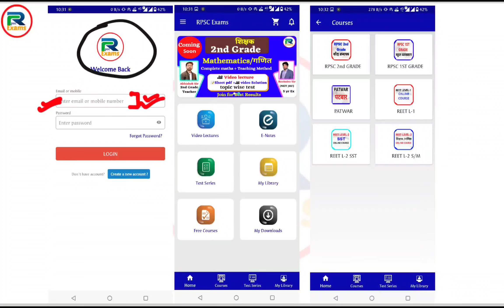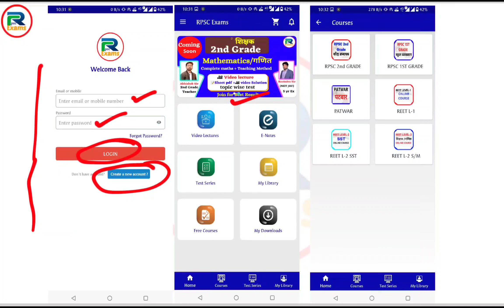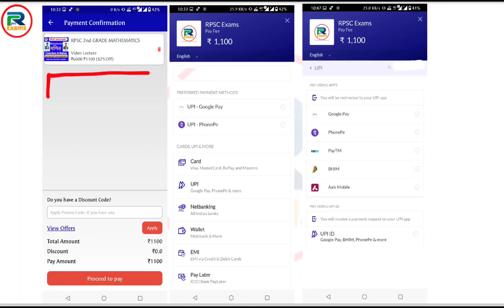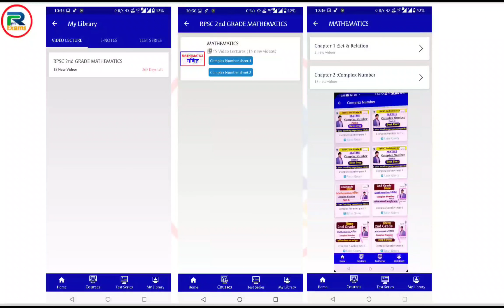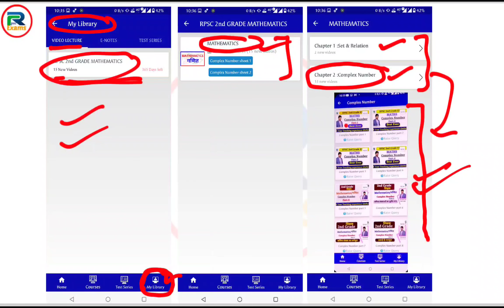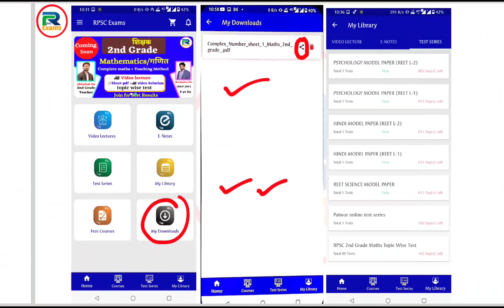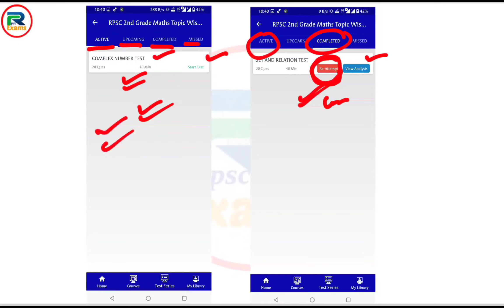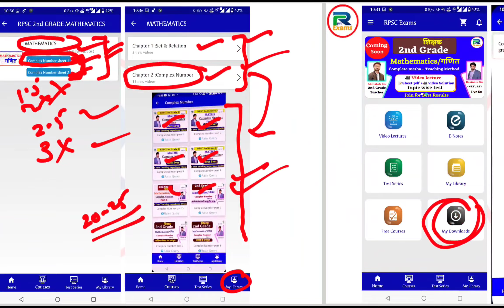Rpsc 2nd Grade Mathematics Full Course at minimum prize buy now